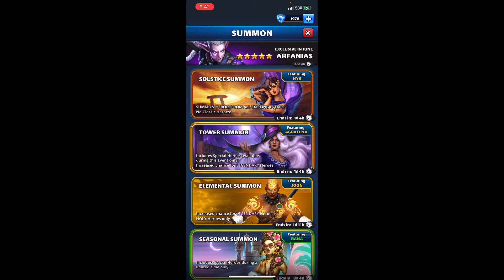Foxy vs Adult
Video made by Foxy; Empires and puzzle